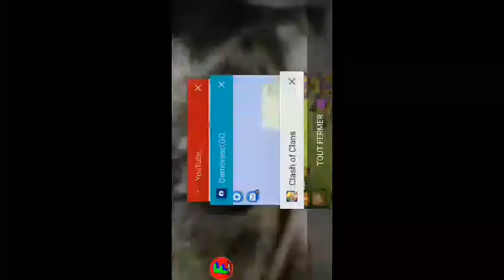Informations sur ma chaîne secondaire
Ma 2ème chaîne YouTube comporte 9 abos monter jusqu'à 50 abos .